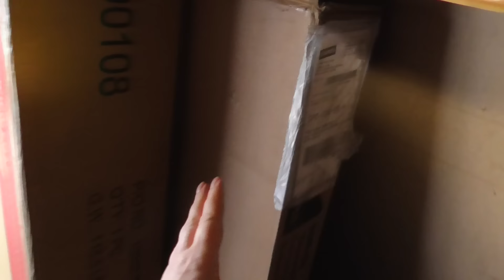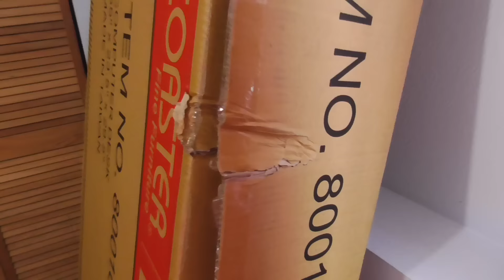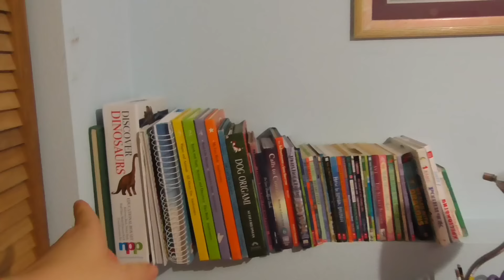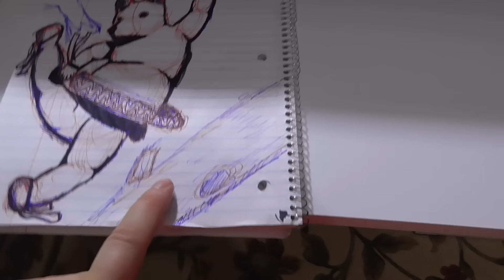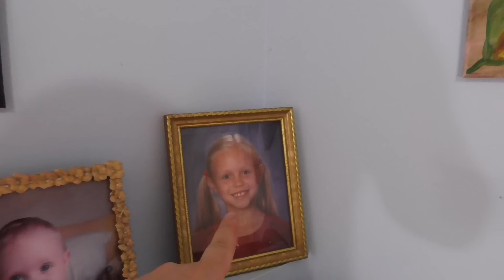Новый Стол! РУМ ТУР в комнате Сони/ Шапки и куртки Сони/ ROOM Tour США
Наконец нам доставили новый стол! Рум тур в Сониной комнате. Обзор одежды Сони. Американская канцелярия. Влог. Жизнь в США. Русские в Америке.